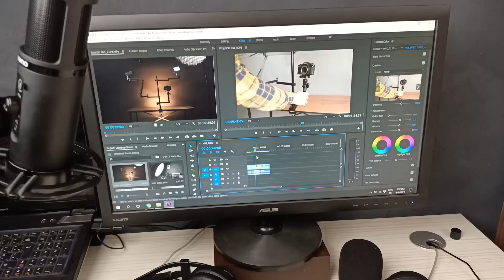Universal Camera Stand مراجعة